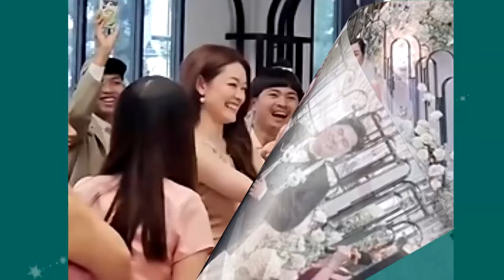ดาราหนุ่มโพสต์ลั่น เป็นเรื่องแล้ว! ลุ้นขึ้นแท่นว่าที่เจ้าบ่าว !!!